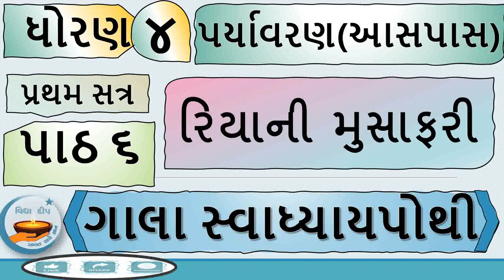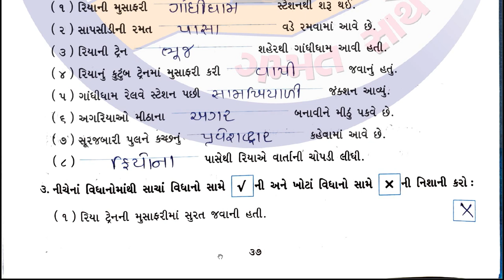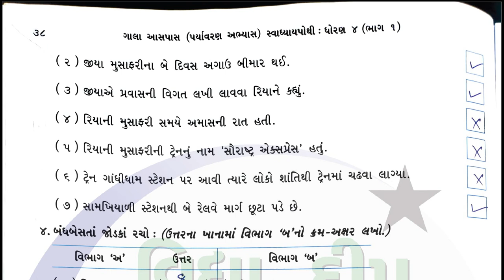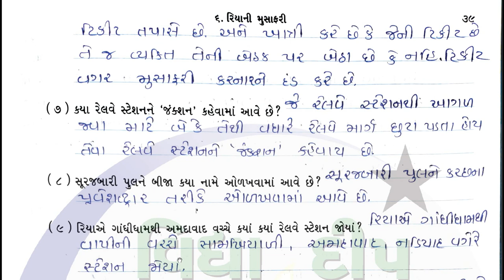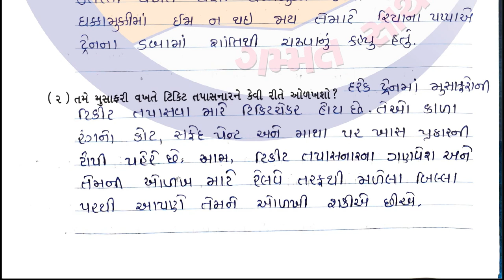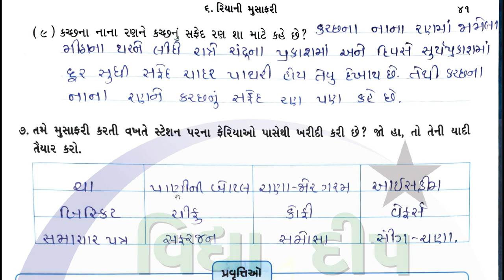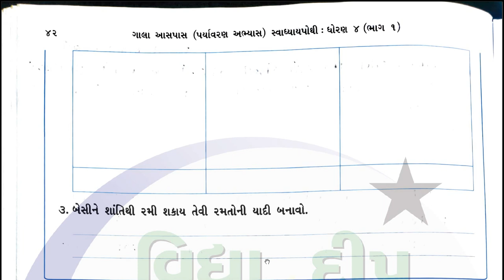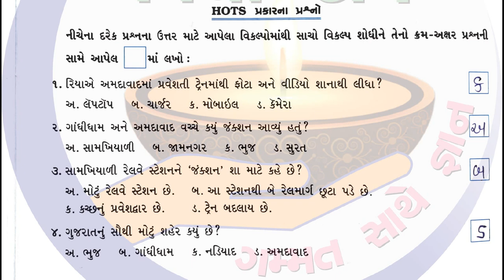std 4 paryavaran chapter 6-gala swa pothi std 4 aasapas ch 6–ધોરણ 4 આસપાસ ગાલા સ્વાધ્યાયપોથી પાઠ 6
std 4 paryavaran chapter 6-gala swadhyay pothi std 4 paryavaran ch 6–ધોરણ 4 આસપાસ ગાલા સ્વાધ્યાયપોથી પાઠ 6

gala swadhyay pothi std 4 paryavaran
gala swadhyay pothi std 4 aaspas ch 6
dhoran 4 paryavaran part 6
std 4 paryavaran navneet
gala aaspas paryavaran swadhyay pothi dhoran 4
gala aaspas paryavaran
dhoran 4 paryavaran gala swadhyay pothi
vidhya deep video
ધોરણ 4 પર્યાવરણ સ્વાધ્યાયપોથી પાઠ 6
swadhyay pothi dhoran 4 aaspas
std 4 aaspas ch 6 gala swadhyay pothi
std 4 paryavaran ch 6 gala swadhyay pothi
swadhyay pothi dhoran 4 paryavaran aaspaas,
પર્યાવરણ ગાલા સ્વાધ્યાયપોથી ધોરણ 4 પ્રકરણ 6